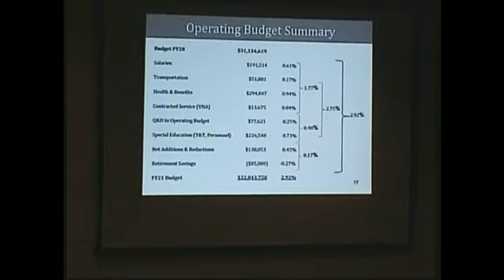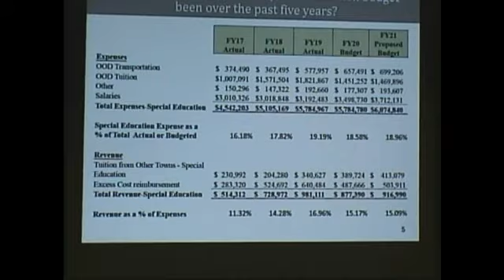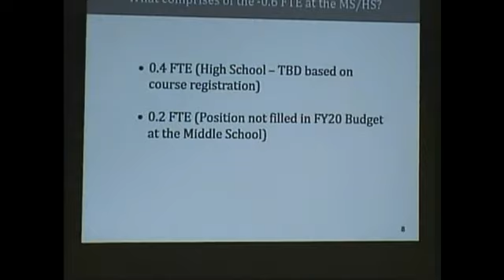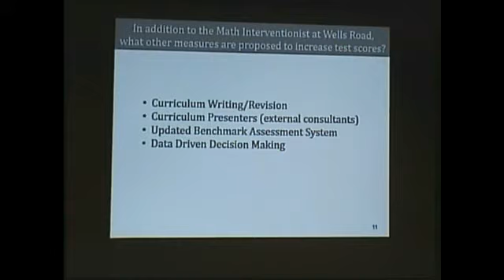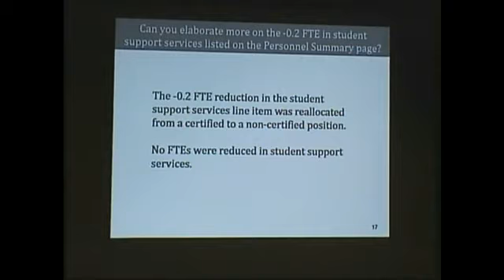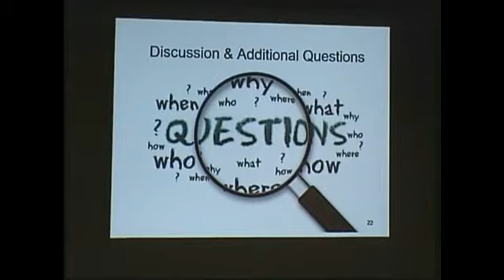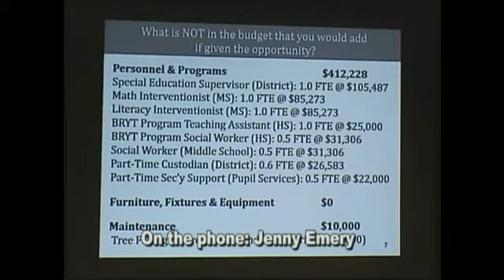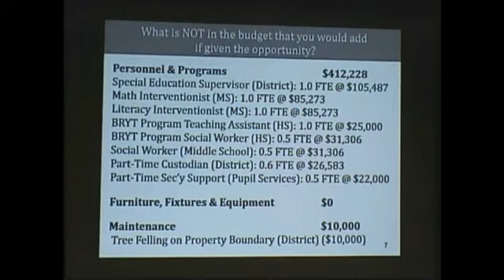Granby Board of Education Budget Workshop - 03-11-20